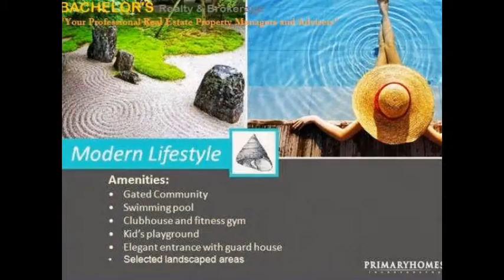5-bedroom 225sq.m 2-Storey Detached House in Mactan Cebu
Your Tranquil Retreat in Mactan

Living in Mactan...
balances tranquility and vitality.
is close to world-class beach resorts.
with impeccable Asian Contemporary design.

HOUSE DETAILS:

2 Storey Single Detached
Lot Area : 225 sqm ( 2,419 sq ft )
Floor Area : 190 sqm ( 2,042 sq ft )
4 Bedrooms
3 Toilet and Baths
1 Maid's Room

• PAYMENT TERMS (until launching)
SPOT DOWNPAYMENT
50% of DP = 8% disc on DP
40% of DP = 7% disc on DP
30% of DP = 6% disc on DP

DEFERRED CASH
• 100% spread equally over 30 months
w/o interest
= 3% disc on TSP

EASY DOWNPAYMENT/EQUITY
• 20% DP -- spread over 30 months w/o interest
• 10% Lumpsum -- on the 31st month
• 70% BALANCE - spread over 3 months w/o interest

(can also be financed by bank loan or in-house financing at 10 to 12% per annum, maximum of 10 yrs term)

Asian Contemporary Design:
• Clean Lines
• Wide and Open Windows
• Asian inspired architecture
• Porch with floating steps on Zen pond
• Fully landscaped entrance

Modern Conveniences Amenities:
• Perimeter fence
• Underground electrical, cable and telephone system
• Cemented sidewalks with street lights
• Concrete roads, curbs and gutters
• Water distribution system
• Provision for Telephone lines*
• Provision for Cable TV line*
* Depending on utility company's expansion program

Modern Lifestyle Amenities:
• Gated Community
• Swimming pool
• Clubhouse and fitness gym
• Kid's playground
• Elegant entrance with guard house
• Selected landscaped areas

Luxury of Location:
• World class beach resorts and hotels as your neighbors
• Steel reinforced solid concrete walls
• Imported granite kitchen counter top with sink and kitchen cabinets
• Shower enclosure for Master's bathroom
• Walk-in closet for Master's bedroom except Hazel & Myrtle units
• Modular closets for all bedrooms
• Ceramic floor tiles for living, dining, and kitchen areas
• Wood-grain resilient flooring on concrete floor (second floor)
• Stylish bathroom fixtures
• Painted ceiling and room partitions
• Powder-coated aluminum framed glass windows with insect screens
• Asphalt shingles roofing
• Superior residential plumbing (PPR piping system) and electrical system
• Landscaped entrance

DELIVERY PERIOD : Mid 2015

Facebook Account click the link to ADD ME & CHAT ME)

Want to sell you property fast?
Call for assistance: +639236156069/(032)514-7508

BUYERS TIP.
Deal only with Licensed Real Estate Service
Practitioner.

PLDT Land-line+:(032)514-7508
Merben P. Gidayawan
Division Manager
Bachelors Realty & Brokerage
License #: 0014187
Skype: merben.gidayawan(ADD & CHAT ME)